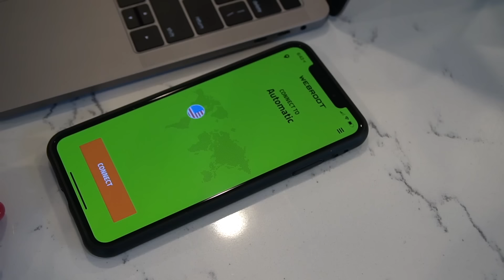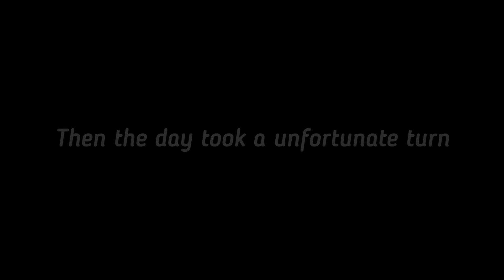WHAT'S WRONG WITH PEYTON?! 😬WE FOUND SOMETHING STRANGE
What's Wrong With Peyton?! We Need to See A Doctor...

27890 Clinton Kieth Rd STE D-401,